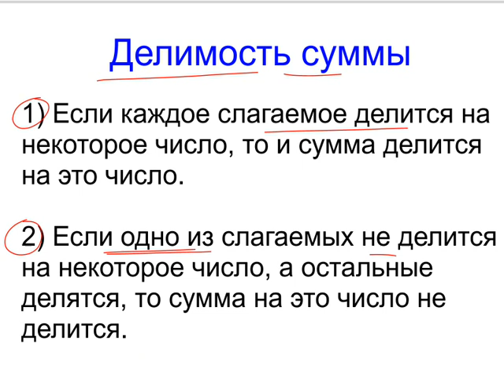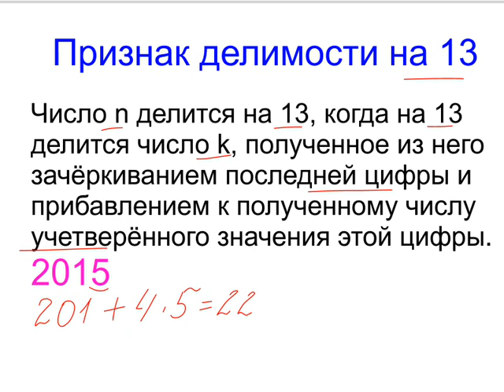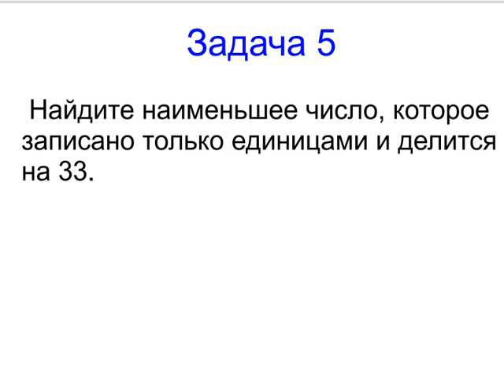Меташкола. Математика 6 класс 16 серия. Делимость, признаки делимости на 11 и 13 и задачи.